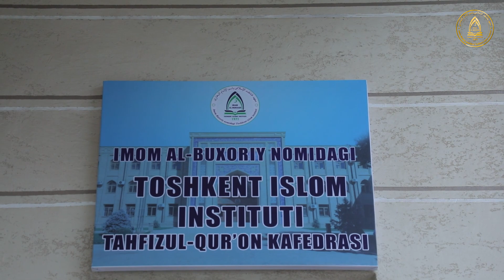| 21| No comment | Изоҳсиз | لا تعليق